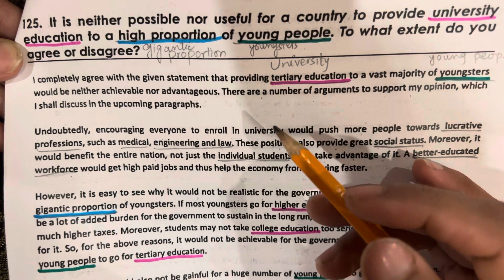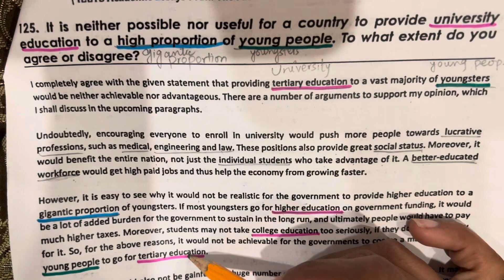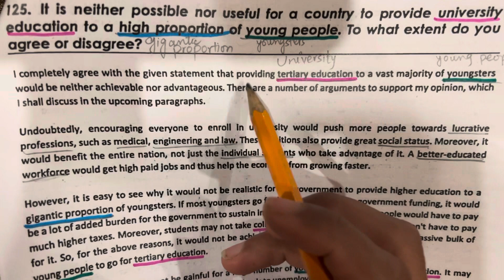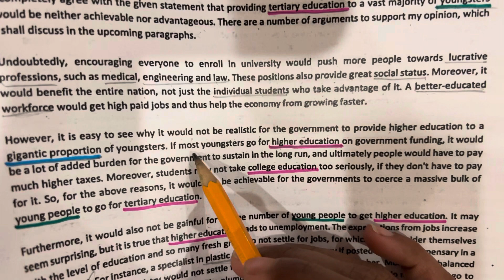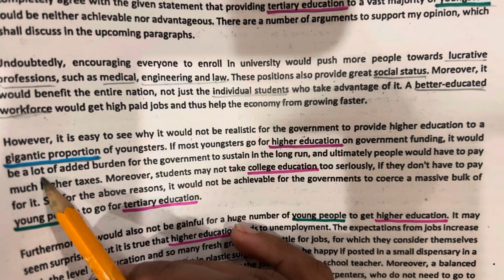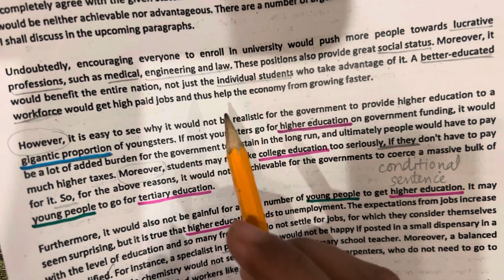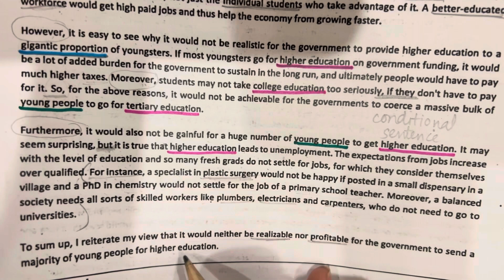IELTS WRITING TASK 2 | To what extent do you agree or disagree | University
Good luck! We wish you all the very best with your English language learning and exam preparation journey